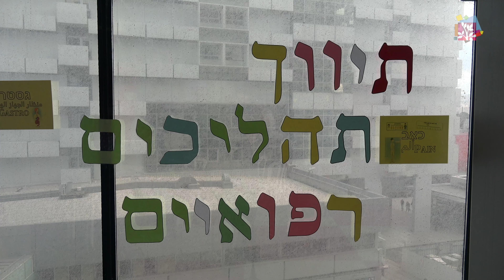כשבובות ולגו הופכים לכלים בהפחתת כאב בילדים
ביקור בבית החולים הוא לרוב חוויה לא נעימה ואפילו קצת מפחידה, במיוחד כשמדובר בילדים. כחלק מתפיסת "בית חולים ללא כאב" אותו מוביל בית החולים "רות" רפפורט לילדים שברמב"ם, הפכו בשנים האחרונות עזרי הסברה "לא רגילים" לחלק בלתי נפרד מההכנה של המטופלים הקטנטנים להליכים רפואיים שונים. לפני כמה ימים אירח ביה"ח "רות" יום עיון בנושא, כשצוות מרכז חינוכי ברכ"ה, המפעיל את כיתות הלימוד בביה"ח, העביר את הידע והניסיון שצבר בתחום לגורמים בתחום החינוך מכל רחבי הארץ.

עצמות ידיים ממקלות אוזניים, מכשיר MRI מקוביות לגו ומסע אל המעיים באמצעות רובוט – כך מלמדים את הילדים המגיעים לטיפול ברמב"ם על התהליכים הרפואיים שהם עתידים לעבור ומפחיתים אצלם את רמות החרדה.

תאריך 26/02/2020